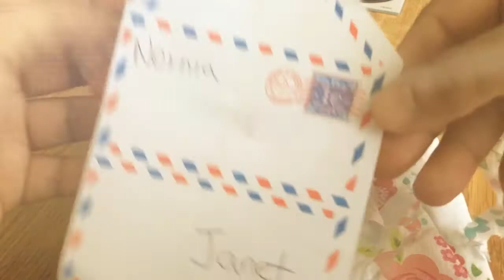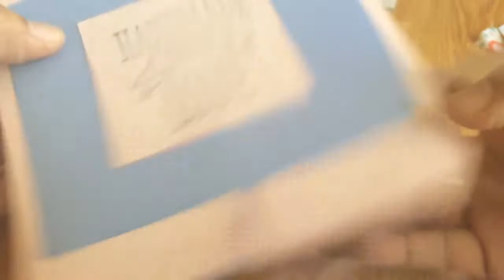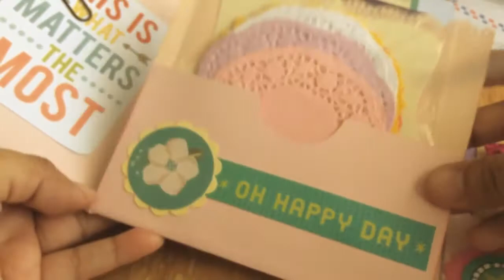FLIP BOOK RECIBIDO PRIMAVERA - SPRING SWAP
Inter recibido por mi amiga Norma, graciasss. Muy hermoso!